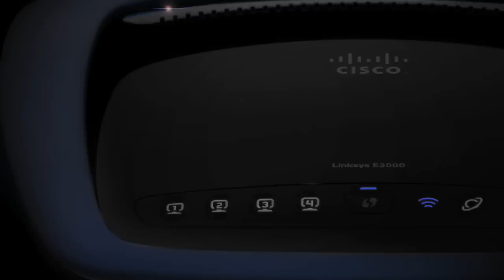Cisco / Linksys E Series Product Overview